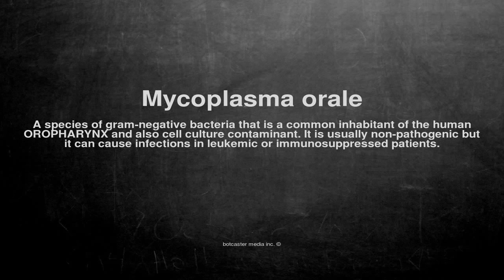Medical vocabulary: What does Mycoplasma orale mean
What does Mycoplasma orale mean in English?